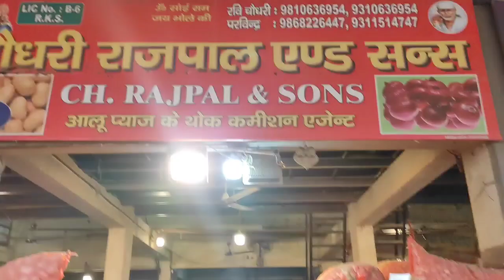17 Sep 23 आलू का थोक भाव | Today Potato Rate | Aalu ka bhav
"Azadpur